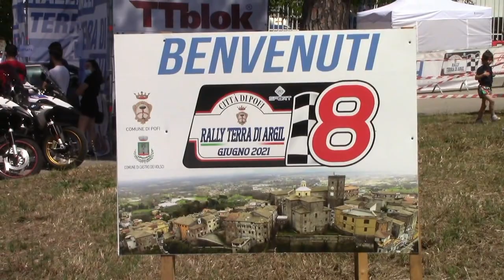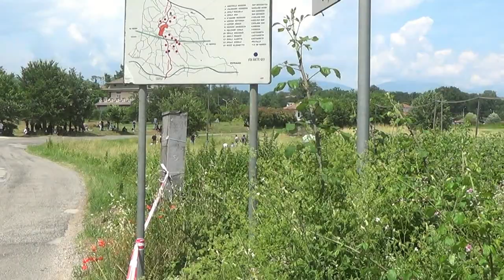OLIVA ARMANDO-MAZZONNA ALDO esterne 8° RALLY TERRA DI ARGIL 2021 by TOP VIDEO 320.7288235